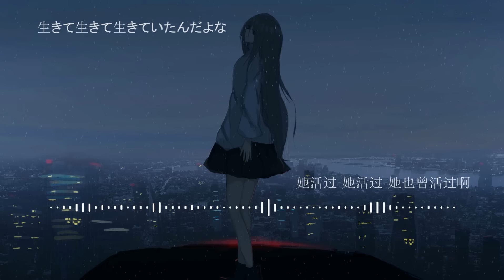一首好聽的日語歌——《生きていたんだよな》她曾經活過啊 あいみょん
歌名：《生きていたんだよな》
譯名：她曾活過啊
歌手：あいみょん
壁紙P站畫師：繪
轉自bilibili
作者:遺世的理想鄉丶
喜歡的話可以到b站投幣收藏支持作者~